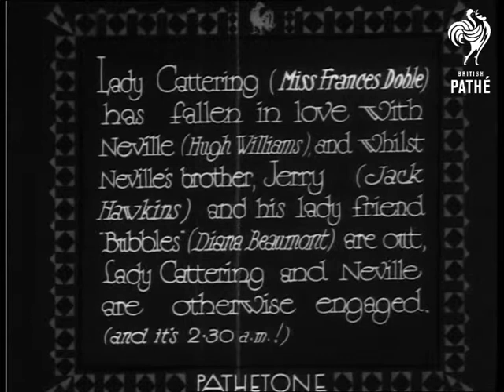While Parents Sleep (1932)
Filmed excerpt from a humorous play, 'While Parents Sleep', at the Royalty Theatre.

Full titles read: "Now we're taking you over to the West End for a topical peep at 'While Parents Sleep' - the New Comedy at the Royalty Theatre, London.  Lady Cattering (Miss Frances Doble) has fallen in love with Neville (Hugh Williams), and whilst Neville's brother, Jerry (Jack Hawkins) and his lady friend 'Bubbles' (Diana Beaumont) are out, Lady Cattering and Neville are otherwise engaged."

London.

The scene opens with Neville (Hugh Williams in dinner suit) and Lady Cattering (Frances Doble in ostrich feather-trimmed negligee) kissing (good clinch!).  She is lying on a settee, with her head resting on his lap.  They talk of her husband, Lord Cattering and hope nobody comes in to disturb them.  Just then, they hear Neville's brother and his girlfriend coming in, and instead of fleeing the lounge, they lie down on the settee and hope they are not discovered.

Neville's brother Jerry, played by an impossibly young Jack Hawkins and somewhat the worse for drink, comes in with 'Bubbles', played by Diana Beaumont.  He gets her a drink and they start discussing Lady Cattering.  Bubbles discovers Neville when she gets up to get a sandwich and screams from the shock.  They soon discover Lady Cattering, silky negligee clutched around her shoulders; she is rather cool about the whole thing.  Jerry tells Neville he is proud to be his brother.
 FILM ID:1048.15